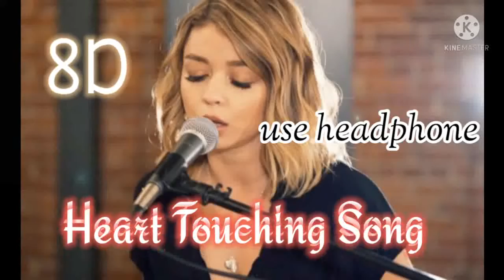love masup English hindi mix (8D audio)/ Beautiful chain-smoking songs/ use 🎧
chainsmokers masup 8D song
pls use Headphone.

music editing by( visual music entertainment.sri lanka)